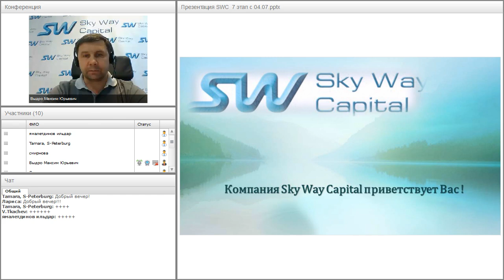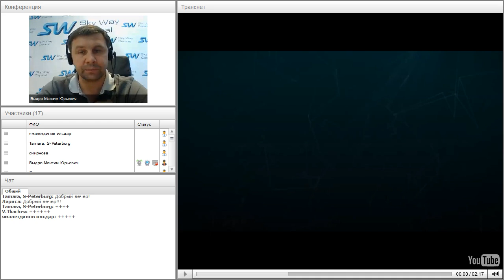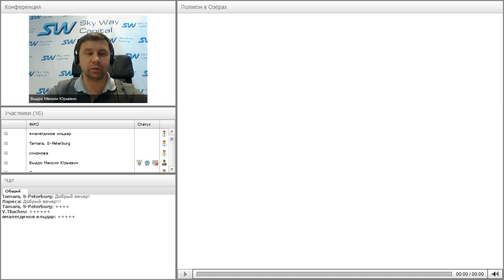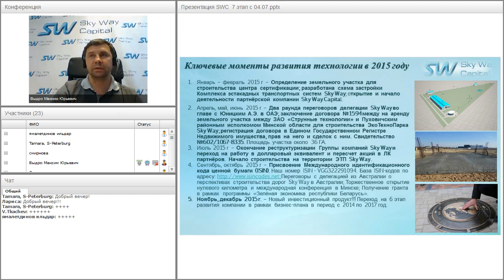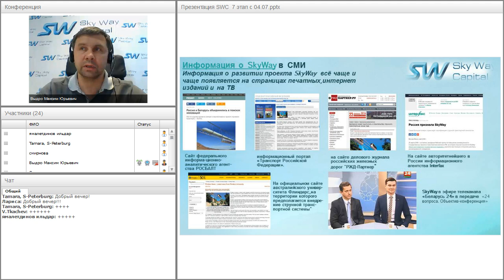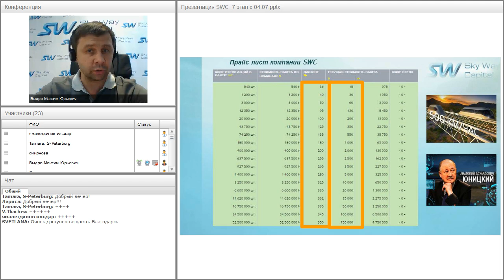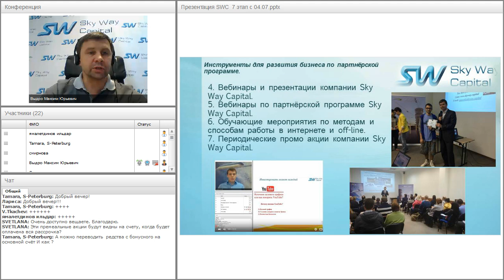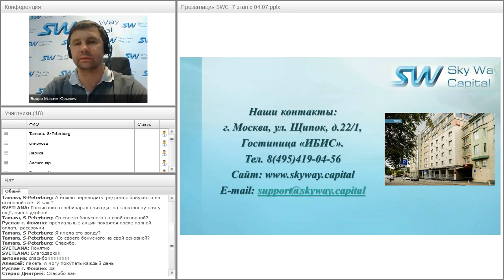Вебинар от 18.07.2016. Презентация компании SkyWay Capital.